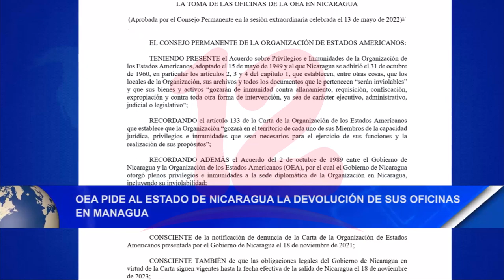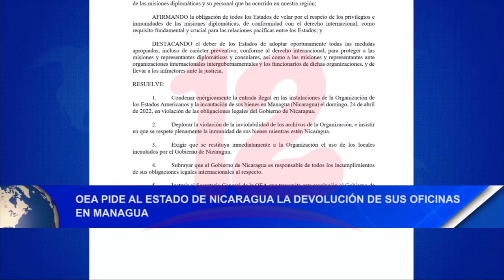OEA pide al estado de Nicaragua la devolución de sus oficinas en Managua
Noticias12Nicaragua Con 29 votos a favor, Países del hemisferio solicitan al estado de Nicaragua la devolución de las oficinas de la OEA